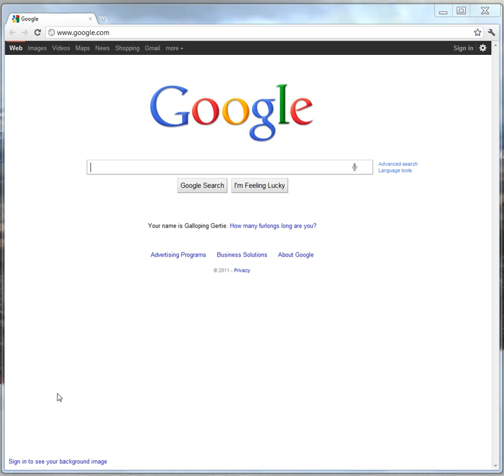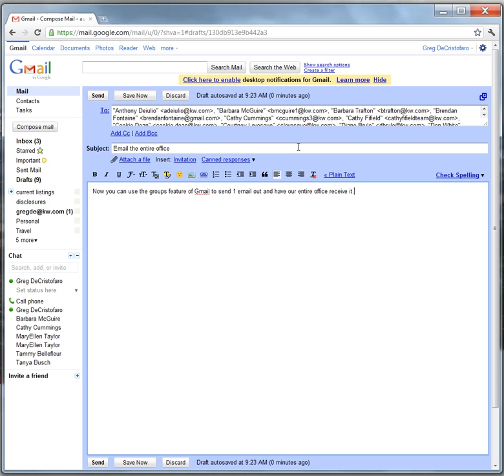Import CSV files to Gmail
OK, so we keep sending you these emails with a .csv file attached and telling you that if you import this file into your Gmail account, you will have all of our agents names, emails, and phone numbers inserted into your Gmail account.  Sounds great, but you don't know how to do it, right?  Well, here is a 90 second video that will show you step by step how to do it!